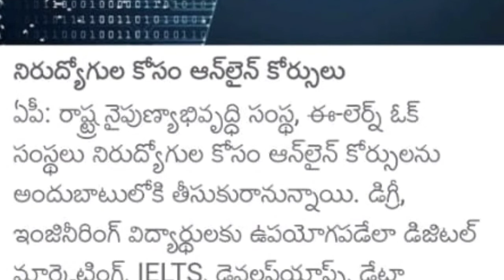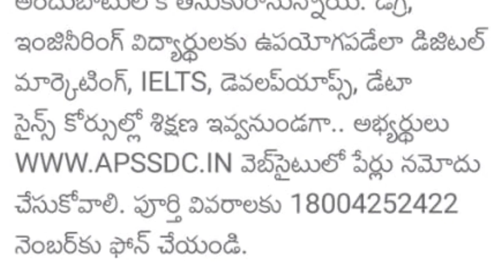SKILL COURSES BY APSSDC